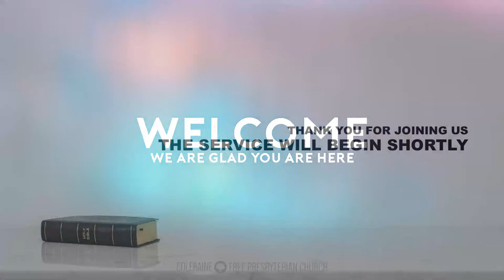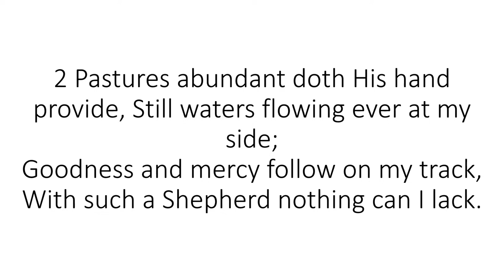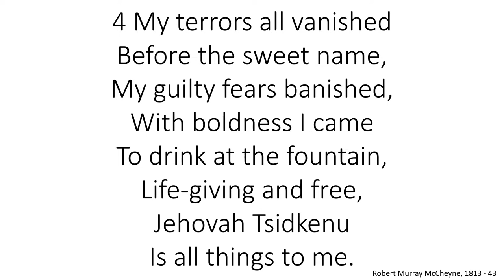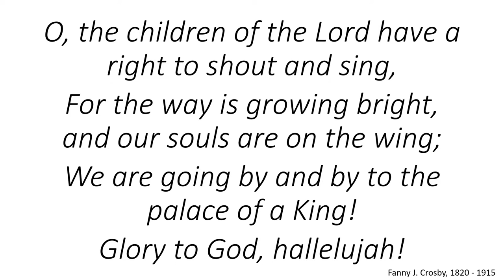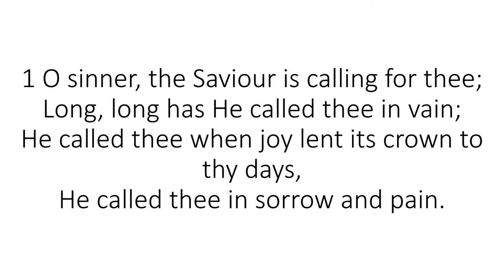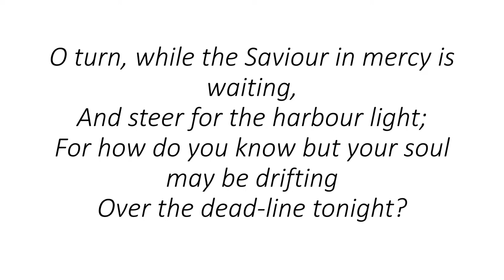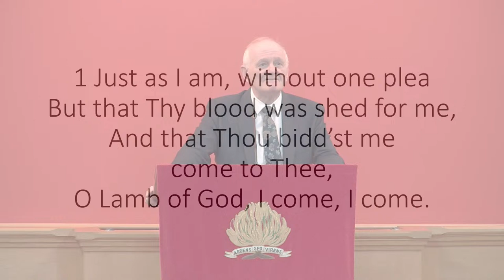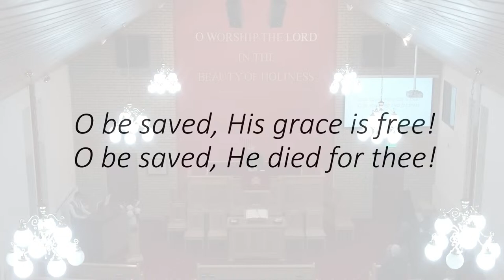My Spirit Shall Not Always Strive With Man | Dr William McCrea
Title: My Spirit Shall Not Always Strive With Man
Series: Gospel Mission 2024
Speaker: Rev. William McCrea
Bible: Genesis 6:3
Date: March 24, 2024
Evening Gospel Mission Service
Singer: Nathasha Acheson